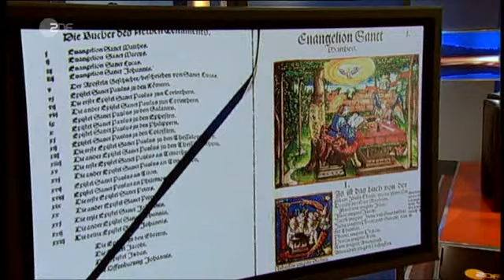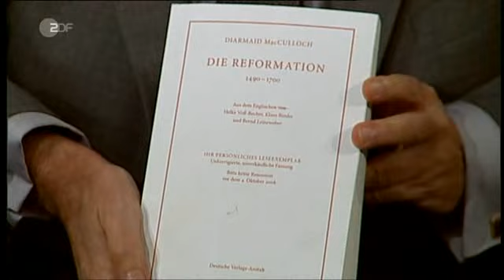nachtstudio |2008| Reformation - Martin Luther und die Folgen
Volker Panzer im Gespräch mit Margot Käßmann, Herfried Münkler, Otto Hermann Pesch und Thomas Kaufmann